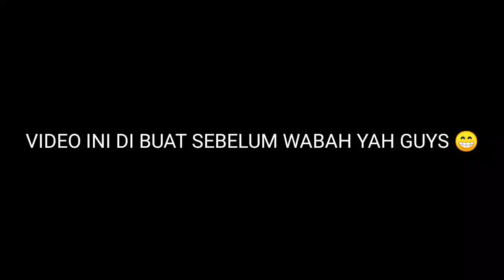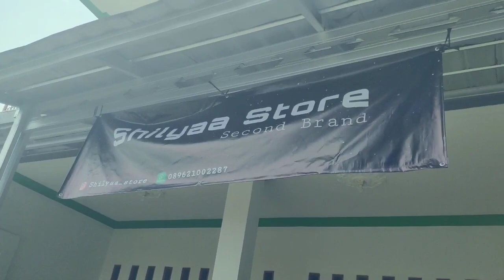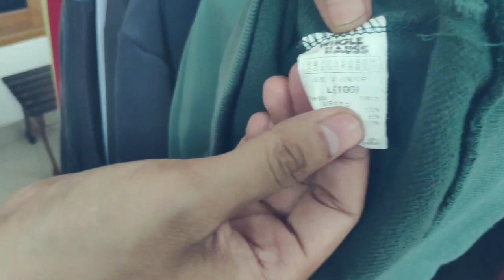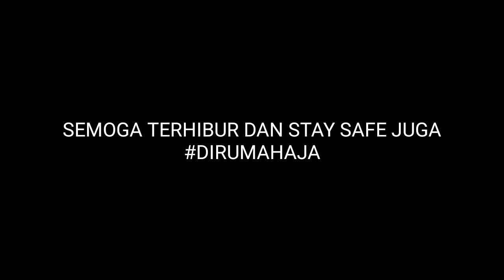REKOMENDASI LAPAK THRIFTING DI BOGOR - THRIFTING BAJU BEKAS BELAKANG CCM CIBINONG CITY MALL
Halo guya kali ini gue thrifting di bogor yang masih di temani sama ache project, thrifting baju second second bogor bogor kali ini unik guys soalnya lapaknya berada di rumah,thrifting bogor ini adalah video terakhir petualangan gua thrifting seputaran jawa barat,baju bekas di bogor ternyata bagus bagus guys,jual baju bekas di bogor masih relatif murah guys,karena tempat jual beli baju bekas di bogor masih lumayan sedikit,tempat jual baju bekas import di bogor ini unik dan pemiliknya adalah salah satu penonton gue,baju second di bogor lumayan banyak guys,baju second bogor masih bagus bagus guys,thrifting baju second bogor gua mendapatkan parka guess dan jeep,thrifting baju bekas ini unik soalnya di garasi rumah pemiliknya,baju bekas bogor mantap,tepatnya di ccm cibinong city mall,sekian vide thrifting baju brkas sekitaran bogor dan sekitarnya guys !

Rekomendasi lapak thrifting di bogor sangatlah bagus.

SAMPAI KETEMU LAGI DI NEXT VLOG THRIFTING LAGI YA GUYS!!! SALAM THRIFTER! FOLLOW JUGA MEDSOS GUA : INSTAGRAM : @raygustav92 TWITTER : @raygustavismail